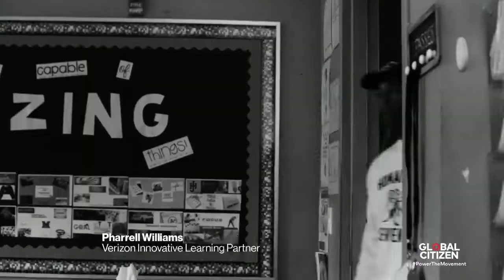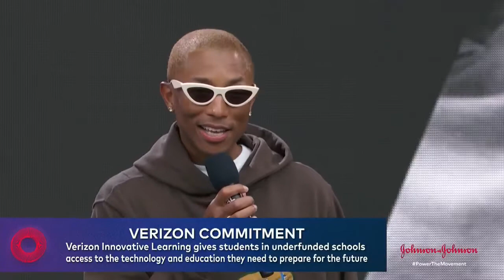Pharrell Announces Verizon’s Commitment to Bring 5G to Schools | Global Citizen Festival NYC 2019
Artist and activist Pharrell joins Verizon’s CEO Hans Vestberg to announce the company’s plan to bring 5G technology to 100 schools in the US by 2021 at Global Citizen Festival NYC on Sept. 29, presented by Citi and Cisco and in association with our Production Partner, Live Nation.